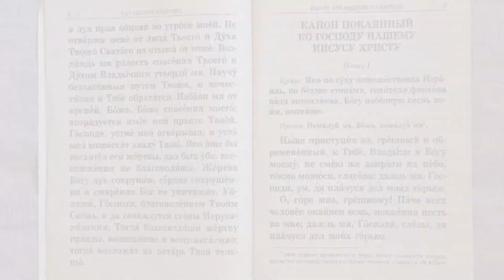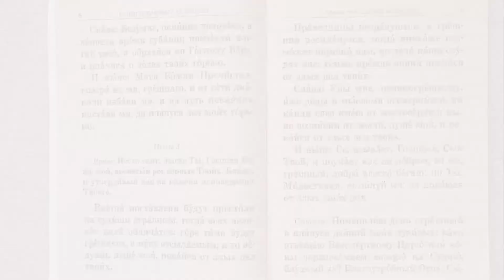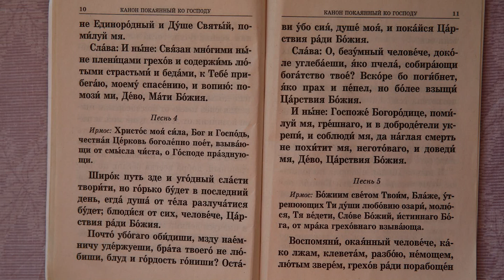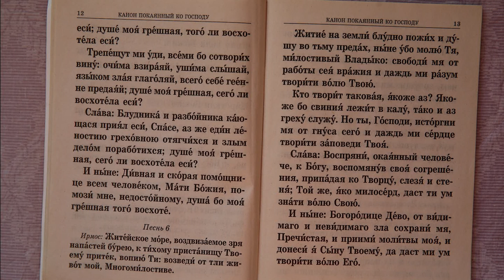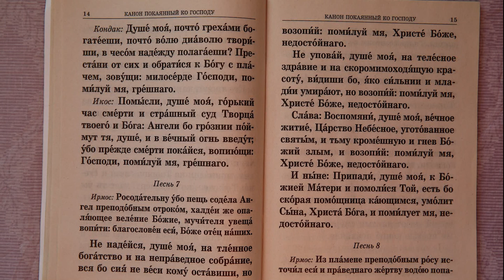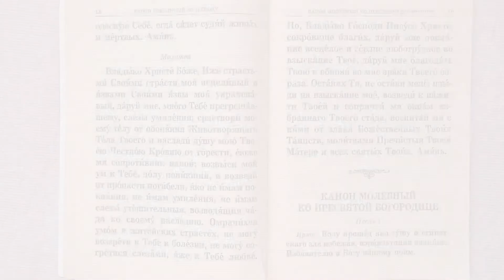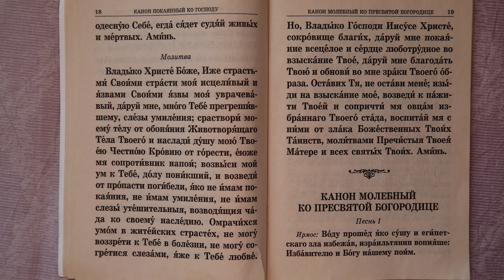2 Канон покоянный ко Господу Нашему Иисусу Христу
Прочитаны моей МАМОЙ рабой БОЖЕЙ Верой в 2014 году.
Спаси ГОСПОДИ.